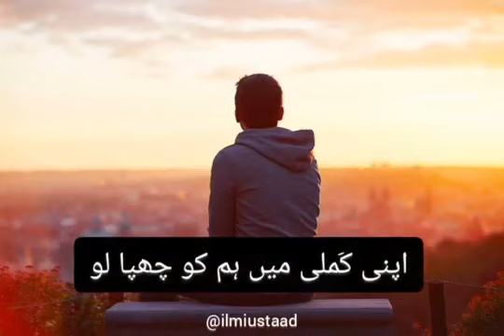Koi Apna nahi Roze mehshar||Best status